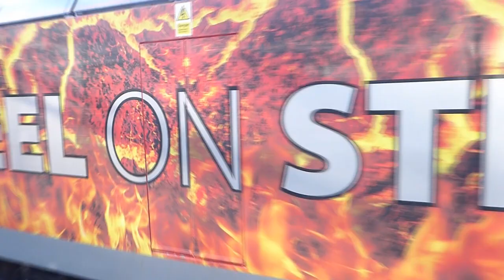60062 "Sonia" Departs New Street With 1Z30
Pathfinder Tours 1Z30 leaving Platform 9 Birmingham New St behind 60062 at 0755 Sat. 25/03/2023 with the Bristol TM - Crewe charter.